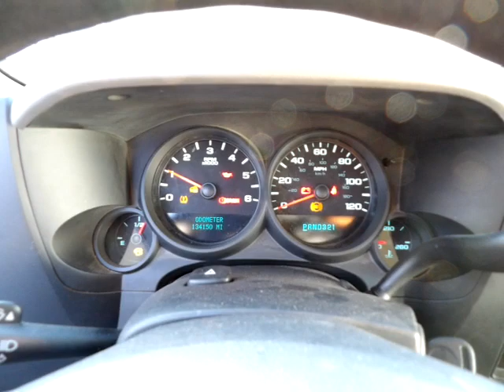GovDeals: 2008 GMC Sierra 1500 SLE1 Ext. Cab 4WD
2008 GMC Sierra 1500 SLE1 Ext. Cab 4WD sold by State of Colorado - Surplus Autos on GovDeals.com